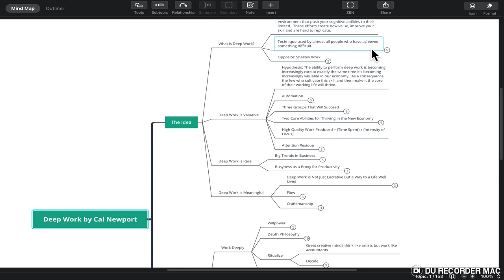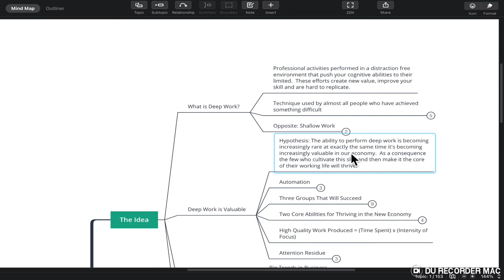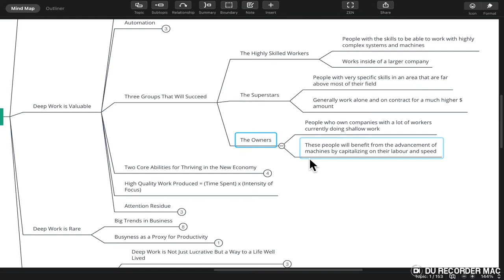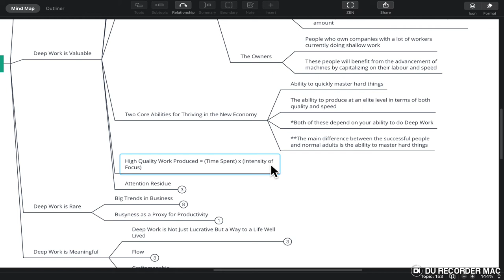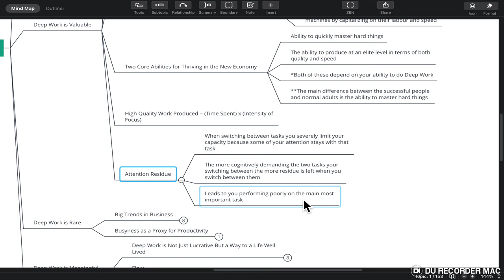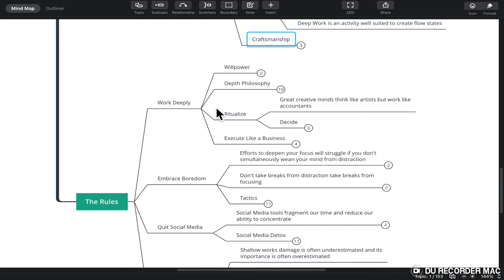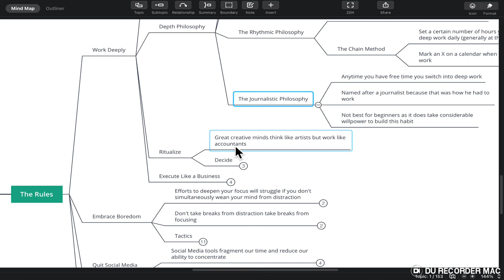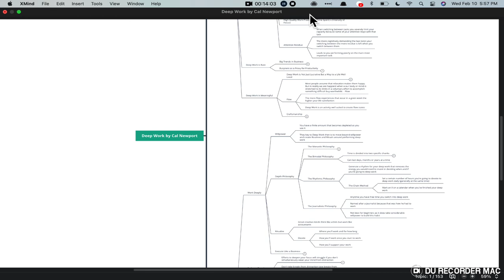WHY DEEP WORK IS SO IMPORTANT IN 2021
Deep work is the ability to focus without distraction on a cognitively demanding task. It's a skill that allows you to quickly master complicated information and produce better results in less time. Deep work will make you better at what you do and provide the sense of true fulfillment that comes from craftsmanship. In short, deep work is like a super power in our increasingly competitive twenty-first century economy. And yet, most people have lost the ability to go deep-spending their days instead in a frantic blur of e-mail and social media, not even realizing there's a better way.

In Deep Work, author and professor Cal Newport flips the narrative on impact in a connected age. Instead of arguing distraction is bad, he instead celebrates the power of its opposite. Dividing this book into two parts, he first makes the case that in almost any profession, cultivating a deep work ethic will produce massive benefits. He then presents a rigorous training regimen, presented as a series of four "rules," for transforming your mind and habits to support this skill.

A mix of cultural criticism and actionable advice, Deep Work takes the reader on a journey through memorable stories-from Carl Jung building a stone tower in the woods to focus his mind, to a social media pioneer buying a round-trip business class ticket to Tokyo to write a book free from distraction in the air-and no-nonsense advice, such as the claim that most serious professionals should quit social media and that you should practice being bored. Deep Work is an indispensable guide to anyone seeking focused success in a distracted world